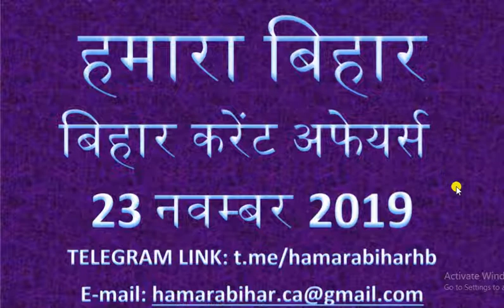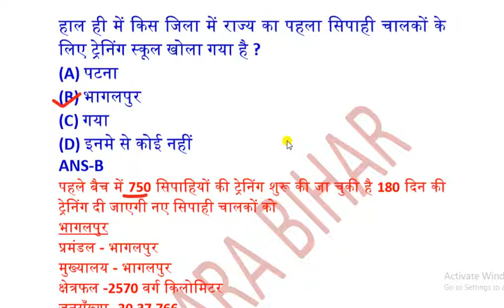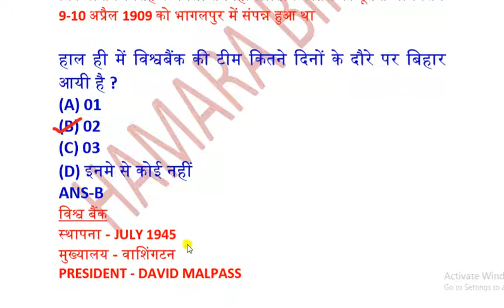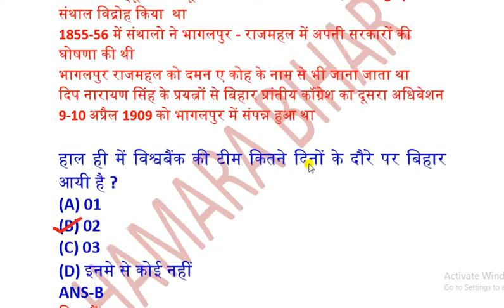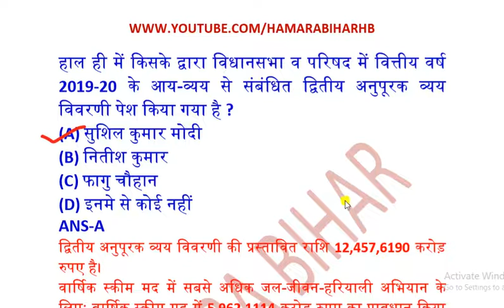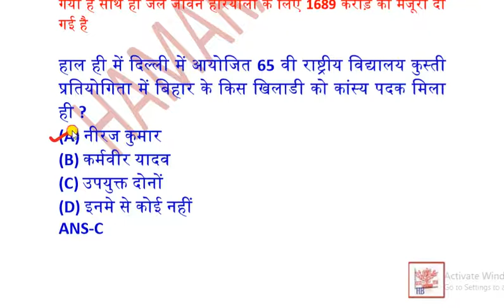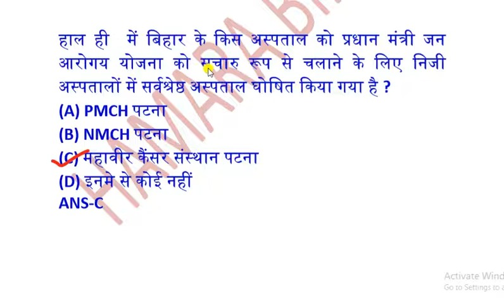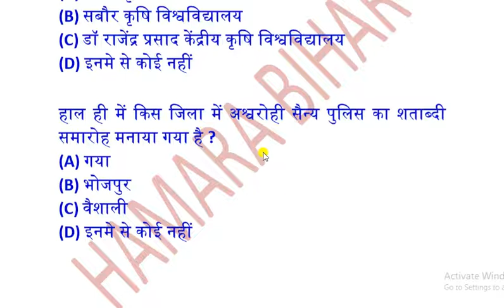23 NOVEMBER 2019 BIHAR CURRENT AFFAIRS